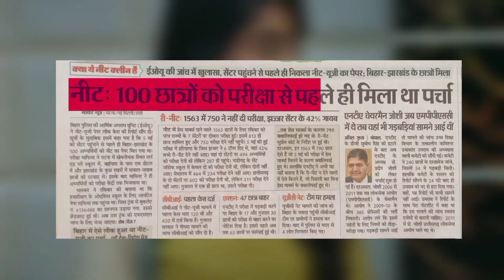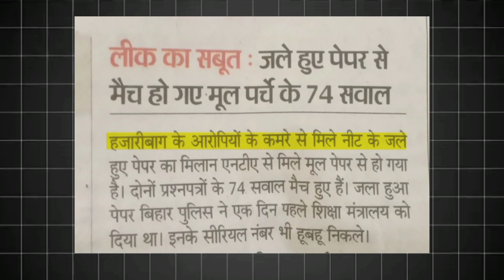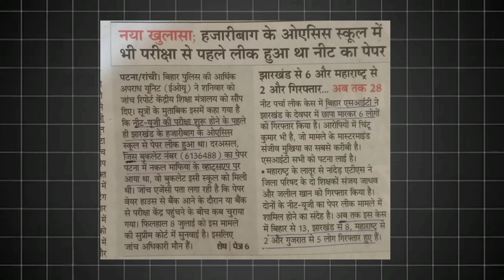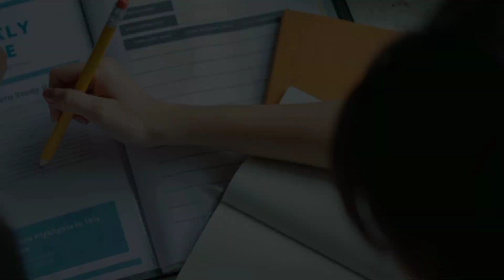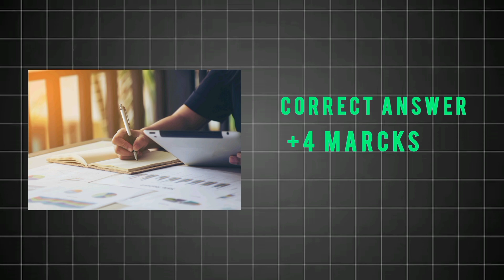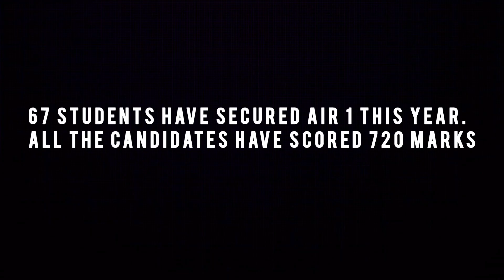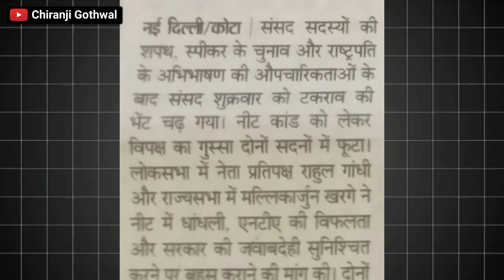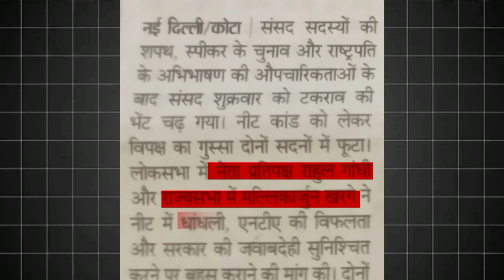NEET-UG SCAMS Exposed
NEET-UG SCAMS Exposed| ‎@Chiranjigothwal

India's Biggest Exam Fraud
neet scam
all Exam leaks India's
modi governmentneet scam,
neet 2024 scam,
neet 2024,
nta scam neet 2024,
neet scam 2024
nta scam,neet exam 2024,
neet result scam,
neet nta scam,
nta scam 2024,
nta scam neet,
nta neet scam exposed 2024,
neet exam scam,
nta scam exposed 2024 pw,
nta neet scam,
nta scam exposed 2024 news,
nta scam exposed,
neet 2024 results,
neet results scam 2024,
alakh sir on neet scam,
neet 2024 results scam